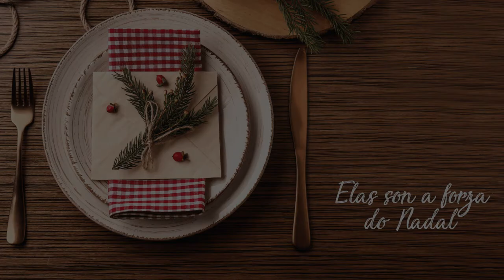Marina, mariscadora a pé - "Gaña todo o mundo menos nós"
Aproveitando estas datas é necesario concienciar as consumidoras e consumidores de que as excelentes materias primas das Rías Baixas son froito dun traballo esixente.
A campaña "Elas son a forza do Nadal", a iniciativa, que impulsa a Deputación con ANMUPESCA (Asociación Nacional de Mulleres da Pesca), pretende visibilizar a contribución das mulleres a un sector tan estratéxico na provincia de Pontevedra como é o mar.
Neste vídeo intervén a presidenta da Agrupación de mariscadoras a pé da Confrafía de Pontevedra Marina Buceta.